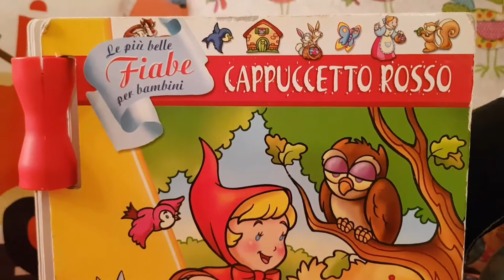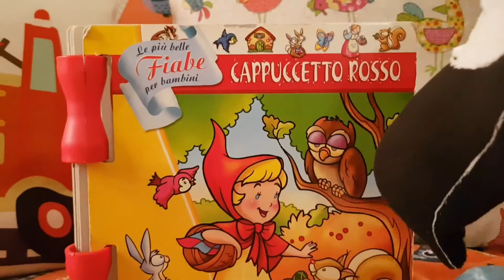Ernesto e Cappuccetto Rosso